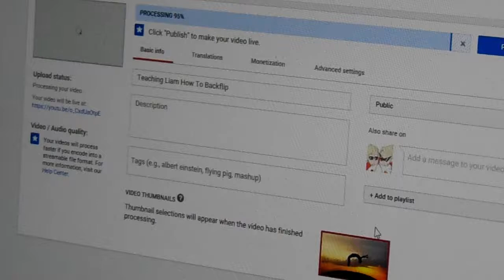Living Room Baseball